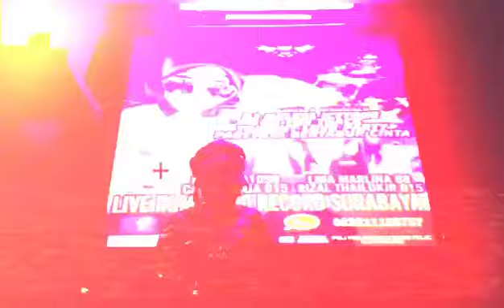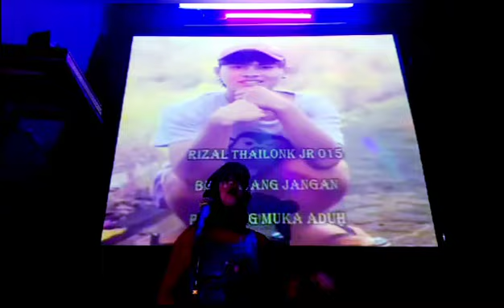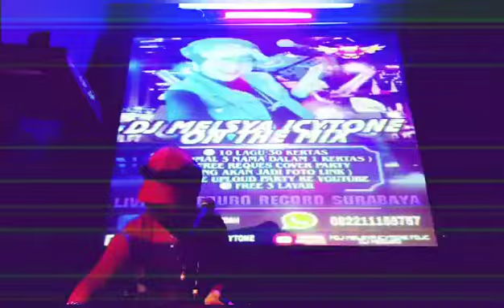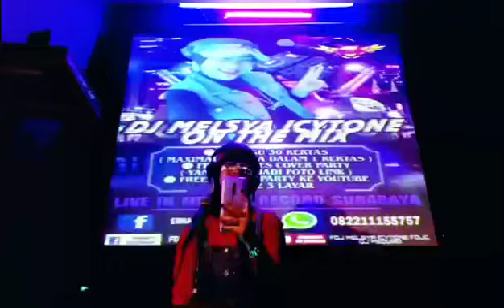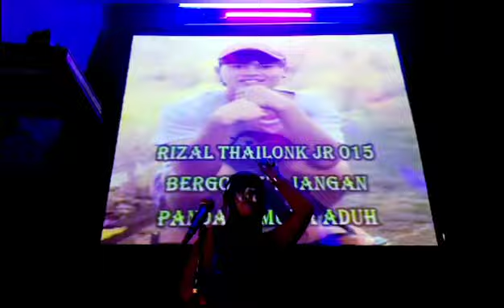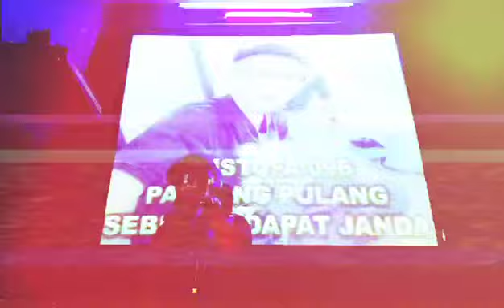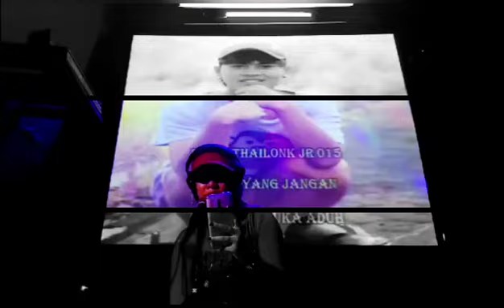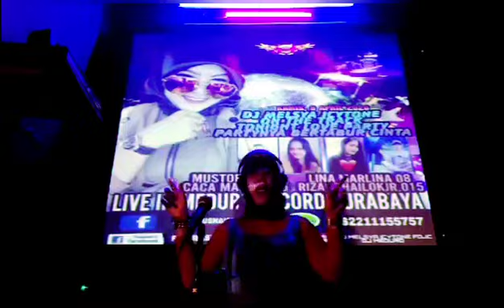Party Bur Tabur Cinta Mustofa 096 with Caca Manja 015 ALSO Rizal ThailokJR 015 BY DJ MELSYA ICYTONE